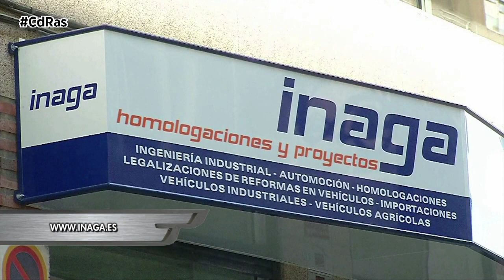LUCES EN MOTO | By CdRas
En las reformas que se pueden hacer para customizar una moto, las más habituales son la sustitución de luces, catadióptrico y espejos retrovisores, ya que podemos conseguir un estilo más moderno y estilizado sin hacer grandes modificaciones. Pero hay algunas cosas que debes saber antes de realizar este tipo de reformas.
Existen normativas sobre los marcados de homologación que ha de tener cada elemento. Sobre la localización adecuada en dónde se puede instalar y, sobre todo, el número de dispositivos de cada tipo que se puede montar en una moto.
Antes de nada, debemos distinguir entre un recambio de un piloto o foco y una reforma de un piloto o foco. La sustitución o reubicación de cualquier luz está considerada como reforma, y requiere de un informe para su legalización tales como el faro delantero, piloto trasero, intermitentes, luz de matrícula, luz de marcha atrás, luz antiniebla, catadióptrico.
En caso de tener que resolver una duda o realizar una legalización, lo más sencillo es contactar con Inaga homologaciones, en donde sus técnicos te asesorarán ya que son especialistas en la legalización de vehículos y sus componentes.
La única excepción es la luz antiniebla delantera, si es un faro individual, puede estar descentrado respecto al eje vertical de la moto en una distancia máxima de 250 mm.